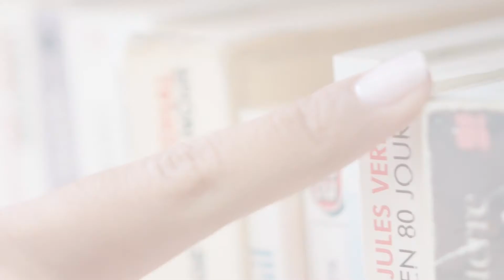Episode 3 HOW TO START TO TALKING TO SOMEONE PT.-2